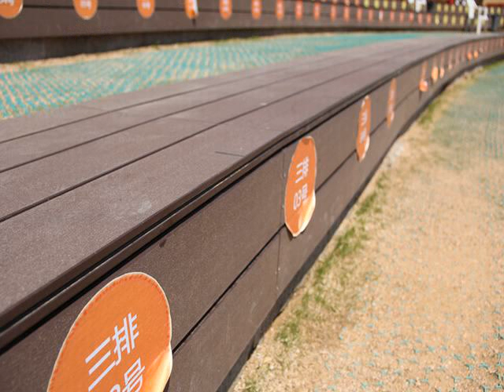engineered wood floor manufacturers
Wood-plastic composites (WPC) is a 100% recyclable composite material made of plastic and wood waste processing recyclable. Mainly used in building materials, furniture, logistics and packaging industries, the most widely used or outdoor decorative flooring, as well as fences, railing, siding, park benches, door frames, and indoor furniture. Since wpc anti-UV, anti-rot, no cracking, cheap, easy to process, no maintenance, recyclable series of advantages, plus there is a natural wood texture, so more and more people use wpc alternative wood, used in various fields.

If you have questions about your deck or other home improvement projects, stop by the forum on our website, where Seventrust will answer your questions in detail for free.